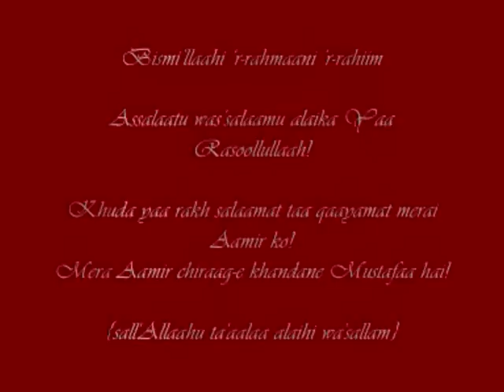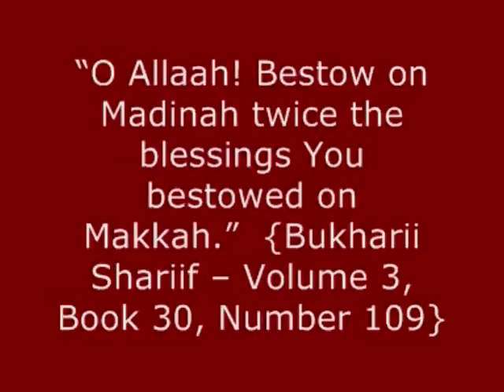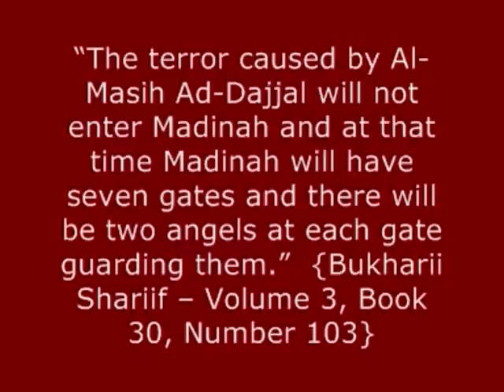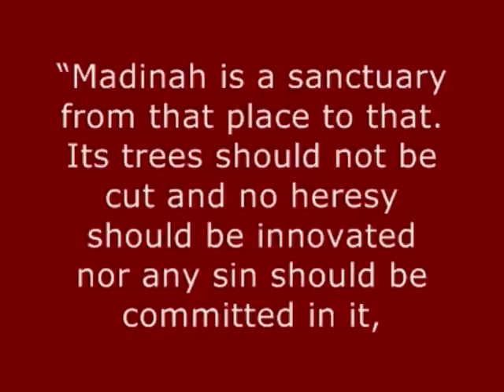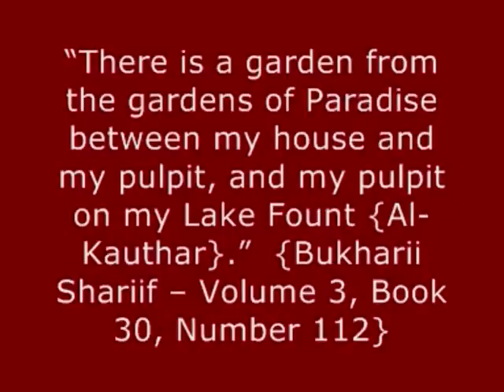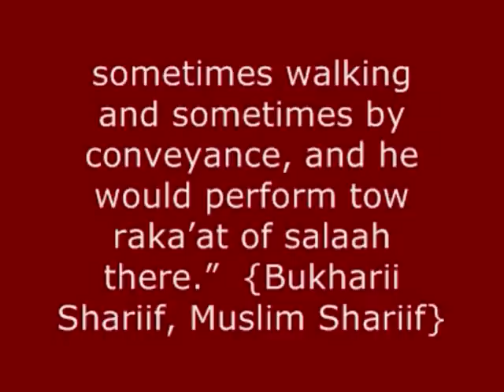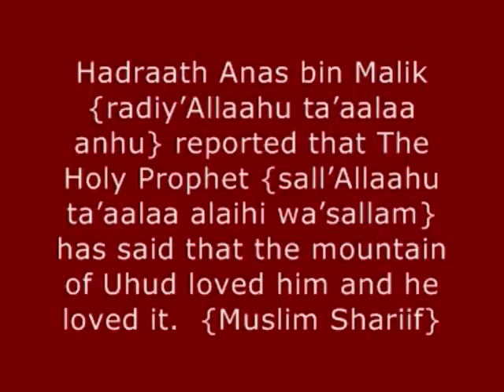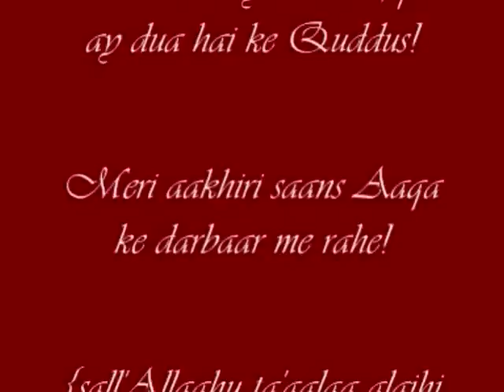Fazail-e Madina-e Munawwara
In order to understand the significance of dying and being buried in Madinah, one must understand the city's status. Although the virtues of Madinah cannot be done justice to in such a short space, it would do us well to recount some of its distinctions to give us a sense of its importance.
Madinah is the city {formerly known as Yathrib} that is said to have been "conquered by the Qur'aan al-Kareem", as most of its inhabitants accepted the message of Islaam through the beauty and truth of the Qur'aan al-Kareem before The Holy Prophet {sall'Allaahu ta'aalaa alaihi wa'sallam} even set foot there. As a safe haven for the Muslims from persecution in Makkah, The Holy Prophet {sall'Allaahu ta'aalaa alaihi wa'sallam} and the Makkan believers were ordered to migrate to Madinah to preserve their religion. The migration {hijrah} to Madinah was so significant as a turning point in the survival of the nascent Muslim community, that the Islamic dating system begins in that year rather than the year in which revelation began or when Makkah was re-opened to the Muslims.
Madinah is where The Holy Prophet {sall'Allaahu ta'aalaa alaihi wa'sallam} built His own mosque, in which one prayer is worth one thousand times more than a prayer in other than it, except for the Noble Sanctuary in Makkah and the al-Aqsa mosque in Jerusalem. Imam Ghazali said that this implies the multiplying of rewards for any good deed, not just prayer, in all of the Sanctuary that is Madinah, not just the mosque.
The Holy Prophet {sall'Allaahu ta'aalaa alaihi wa'sallam} prayed for Madinah to be blessed in every way, as well as for his new home to be more beloved to him than Makkah, when he said "O Allaah, make Madinah beloved to us, like our love for Makkah or even stronger, and make {Madinah} healthy, and bless us in its weights and measures {for trade and food}, and transfer away its fever and send it into al-Juhfa." {al-Bukhari, Muslim}
Also, The Holy Prophet {sall'Allaahu ta'aalaa alaihi wa'sallam} said, "O Allaah, put in Madinah double what you have put in Makkah in terms of blessings and increase." {al-Bukhari, Muslim}
Hadrath Zaid bin Aslam {radiy'Allaahu ta'aalaa anhu} reported that Hadrath Umar {radiy'Allaahu ta'aalaa anhu} said, O Allaah! Grant me Martyrdom in Your cause, and let my death be in the city of Your Holy Prophet {sall'Allaahu ta'aalaa alaihi wa'sallam}."  {Bukharii Shariif -- Volume 3, Book 30, Number 114}

Hadrath Ibn Umar {radiy'Allaahu ta'aalaa anhu} reported that Holy Prophet {sall'Allaahu ta'aalaa alaihi wa'sallam} said: "Whoever has the means to die in Madinah, let him die there for I shall intercede on behalf of everyone who dies there."  {Ahmed Shariif, Tirmidhi Shariif}